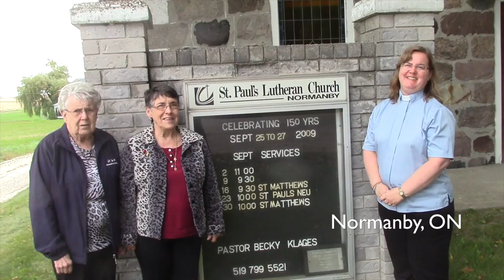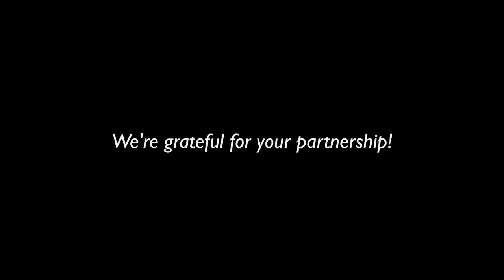Thank you, Home Hardware!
CLWR is grateful to Home Hardware's for years of faithful support! Our We Care program receives commodities from across Canada at our Winnipeg warehouse where they are shipped to people and places around the world where they are needed.